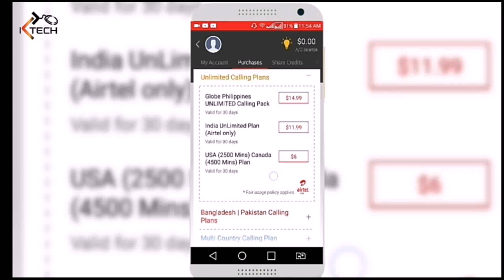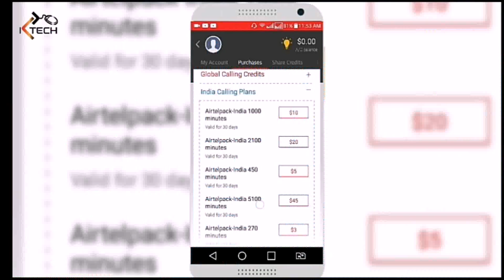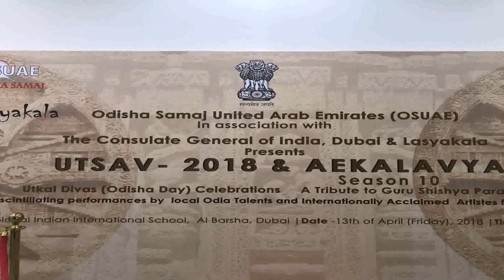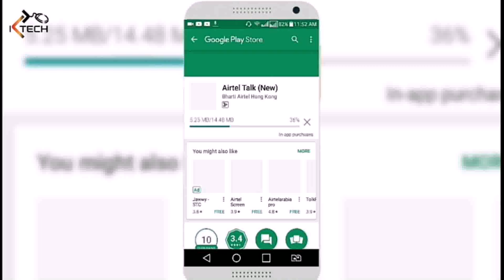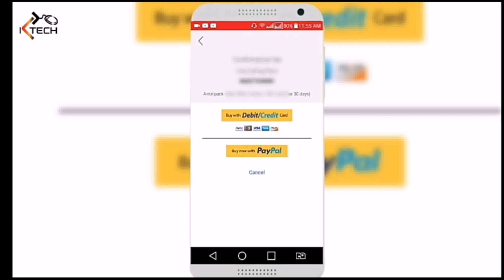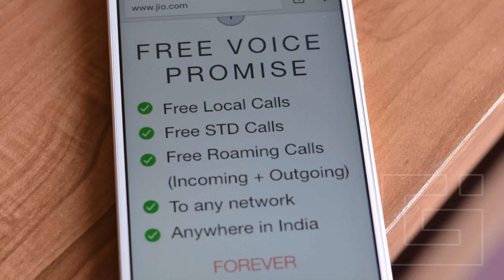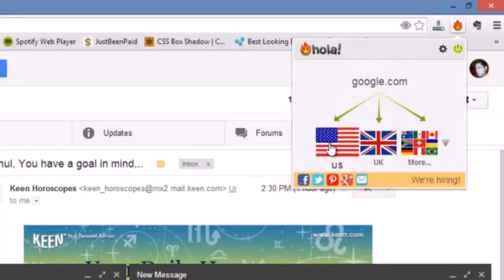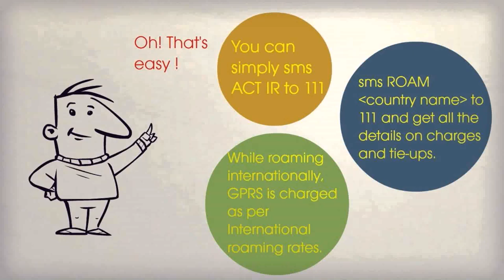Cheap International Calls To Dubai From India (see description)